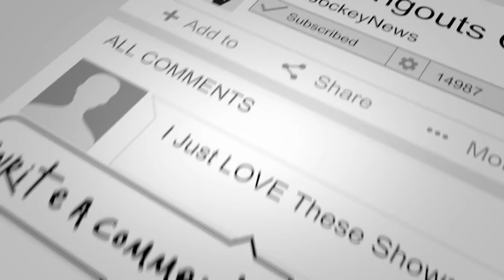Should You Rebrand Your DJ Business | Running Your DJ Business with KC and Brian B DJNTV #23